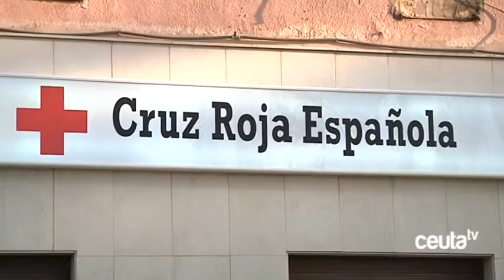Asuntos Sociales renueva el convenio del Punto de Encuentro Familiar de Cruz Roja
La Consejería de Asuntos Sociales e Igualdad ha renovado el convenio del Punto de Encuentro Familiar con Cruz Roja. Un recurso que facilita la relación de padres e hijos de familias desestructuradas y que beneficia a alrededor de 50 personas. La Ciudad financia esta iniciativa con una partida de 172.000 euros y en la actualidad este Punto de Encuentro Familiar da trabajo a cinco personas.